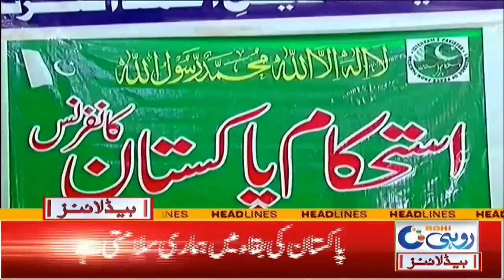Corona SOP Violation Hard On Transporters | 4am News Headlines | 04 Oct 2021 | Rohi